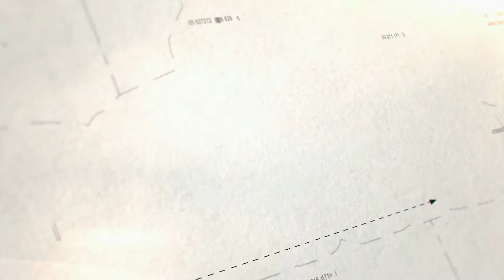Denis Tadić - Architect - Serbia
Denis Tadic - Architect - Serbia - Backa Palanka

I am an architectural designer and 3D artist. My areas of expertise include architectural drawing, conceptual designing, CAD documentation, landscape designing, urban planning 3D modeling for design analzsis and architectural visualization. I can transform your ideas into actionable plans. I use Autodesk AutoCAD, Graphisoft ArchiCAD, SketchUp, Adobe Photoshop, Adobe InDesign, Adobe Premiere Pro, Lumion and Twinmotion with many other tools... I want to combine my ability in design and architecture with my creativity to provide the highest quality service for  my clients. Please reach out with any questions or opportunities.

Denis Tadić - Arhitekta - Srbija - Bačka Palanka